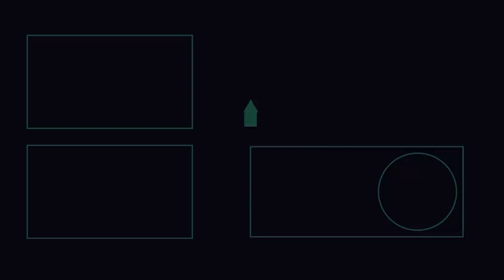Insight into Pakistan’s Relationship with China, U.S., and Russia ft. Mushahid Hussain | TPP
In conversation with Mushahid Hussain, Member of the Senate and an expert on China, this episode analyzes the history, evolution, and current state of Pakistan’s relationship with China, U.S., and Russia. What has Pak-China relationship been like to come to where it is today? What is CPEC and how is it providing Pakistan an opportunity of economic advancement? Why are SEZs in Pakistan not doing well? Why are people of Gwadar protesting for basic human rights despite Gwadar being developed into a success story for CPEC? Is CPEC a debt trap for Pakistan? What is China doing to its Uyghur community? What has Pak-U.S. relationship been like to come to where it is today? What has U.S. done to Afghanistan and what is Pakistan doing about it now? How do you see Pakistan’s Prime Minister Imran Khan’s visit to Moscow and Pak-Russia relationship for gas? Has censorship in Pakistan grown over the years? Will Pakistan shift from a parliamentary system to a presidential one? In what way do you think Covid-19 impacted the world the most? How do you see Pakistan in 2050?

00:00 Introduction
00:29 Pak-China relationship
07:18 Tactical vs strategic partner
10:28 CPEC and economic advancement
17:22 Problems in SEZs
25:19 Gwadar protests
30:19 CPEC debt trap
33:53 What is China doing to its Uyghur community?
39:00 Pak-U.S. relationship
46:55 U.S. decision for Afghanistan’s frozen assets
48:14 Pakistan’s approach towards Afghanistan
51:27 PM’s visit to Moscow
54:10 North-South gas pipeline
55:57 Censorship in Pakistan
59:00 Presidential vs parliamentary system
01:00:53 Covid-19’s impact on the world
01:02:13 Pakistan in 2050
01:04:15 Conclusion